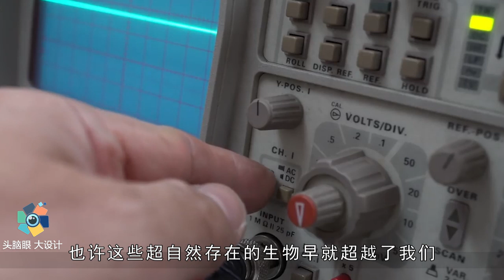为什么我们到现在，还没找到外星人？科学家告诉你真相